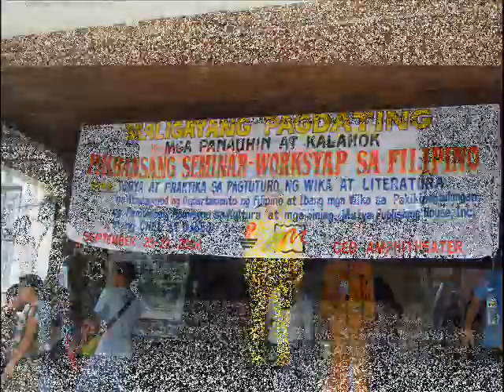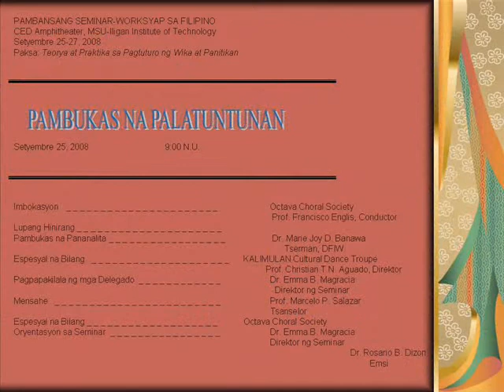DFIW_1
Fil.